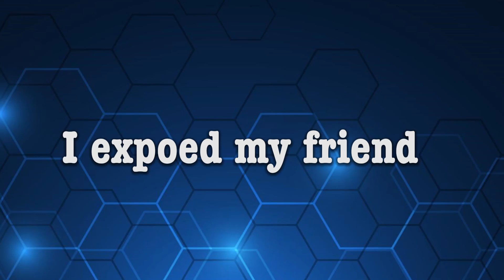I just exposed my friend For Being ( Gay )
This is a joke and the edit was not made to be good anyways